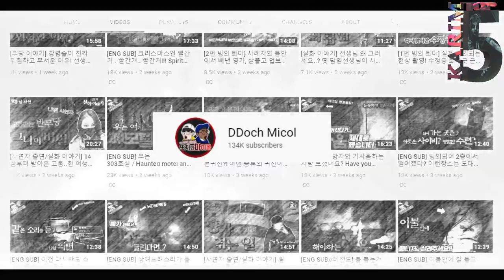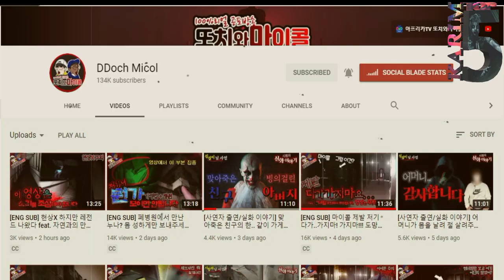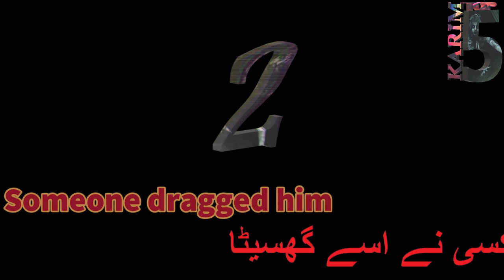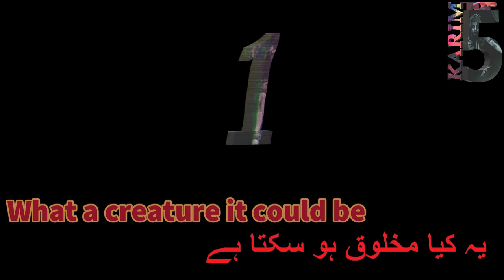Top 5 SCARY Ghost Videos That Will CREEP You OUT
If you enjoyed this video, you might also like this other Karim Top 5 list